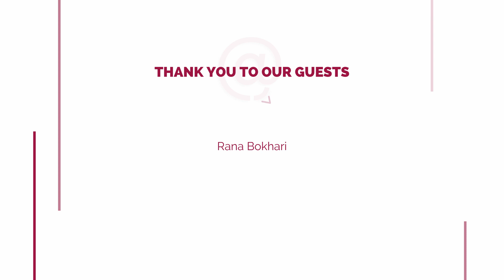Hue at Home with Tracy Koga: Rana Bokhari - History in the Making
Rana Bokhari is the first woman of colour to run for Mayor of Winnipeg, and it hasn't been easy.

After a difficult and trying time as Provincial Leader of the Manitoba Liberal Party over eight years ago, Rana needed one final push to get her back into the world of politics.

She hasn't let her previous experiences defeat her, and is now vying for the title of Winnipeg's next Mayor. With her majority female campaign team, and Hue's own Tracy Koga at the helm of the Campaign, all that's left is for your vote this October.